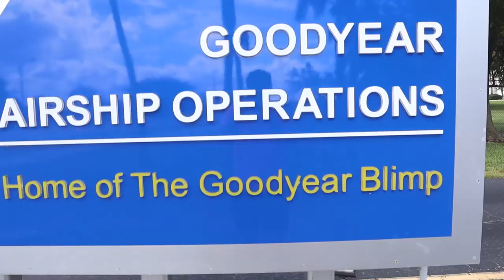I FOUND A BLIMP BASE! (Goodyear)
I found a blimp base, fell in love, and more!